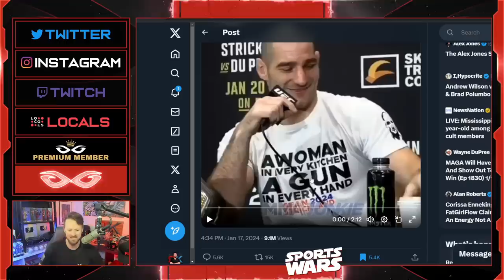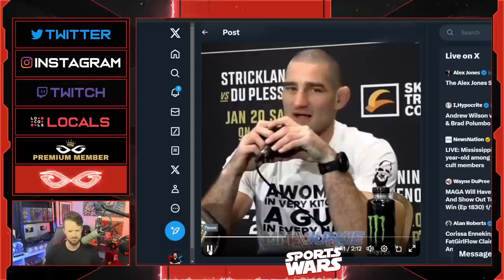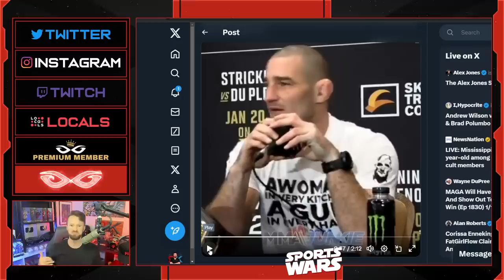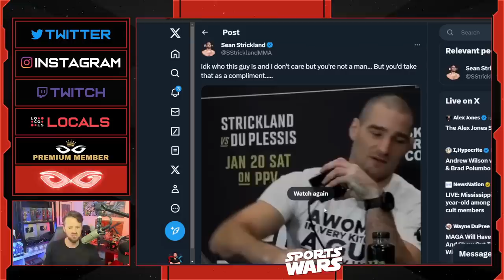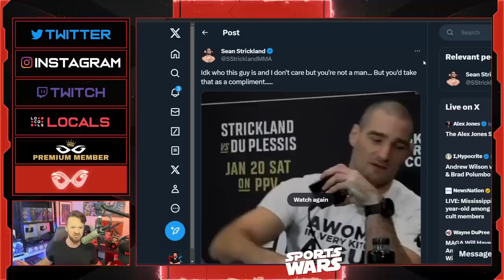BASED UFC Champ Sean Strickland DESTROYS Woke LGBTQ Activist Reporter At UFC 297 Press Conference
Jeremy Prime
Pensacola
Florida, USA
32524